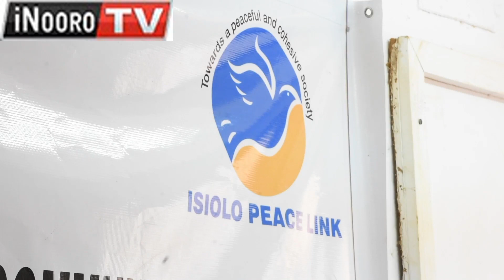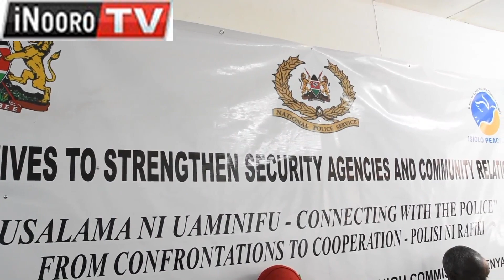Mĩhang’o ya gwetha thayũ mbere na thutha wa gĩthurano kwambĩkwo Isiolo.